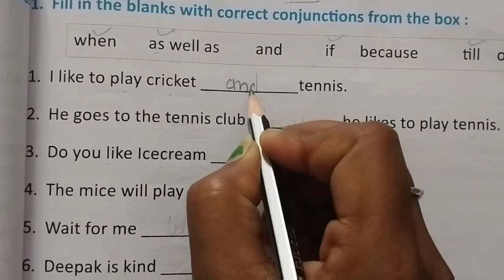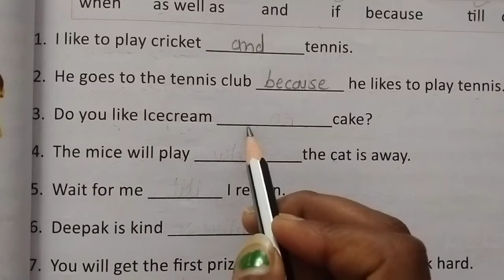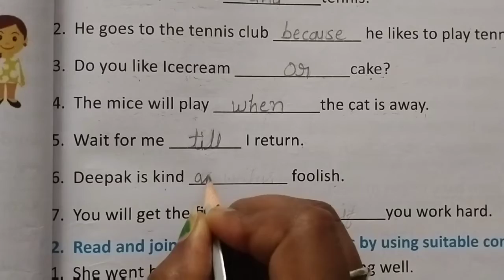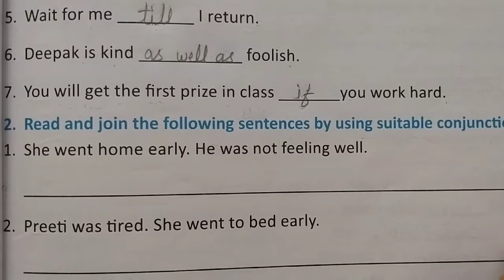Class 4th Chapter 10 The Conjunction (Part 3)